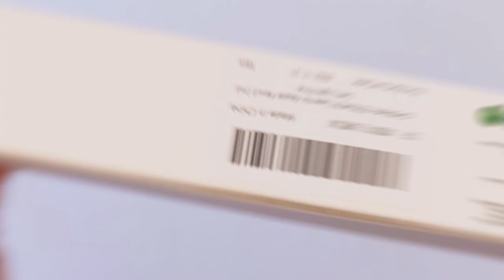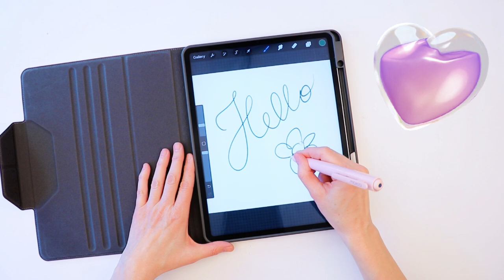Review: MoKo Holder Case Compatible with Apple Pencil 2nd Generation